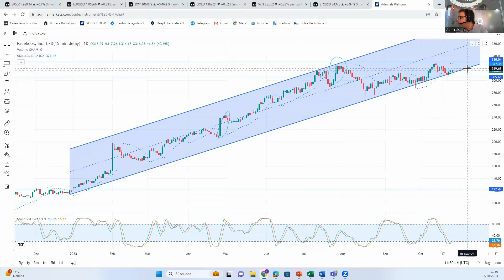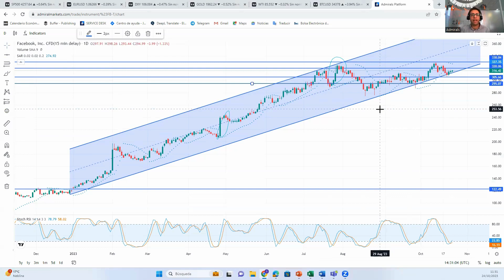📊 Meta reporta resultados: ¿Hay margen de crecimiento para las acciones de Zuckerberg? - Admirals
Para hacer trading, invertir y gestionar tus finanzas, regístrate en Admirals

Las acciones de Meta Platforms , que cotizan en el Nasdaq reporta resultados correspondientes al 3T el próximo miércoles 25 de Octubre.
Te compartimos video análisis por nuestro analista jefe, Sergio Cisternas, observando la evolución de la acción durante 2023 y las expectativas previo a la entrega de resultados.